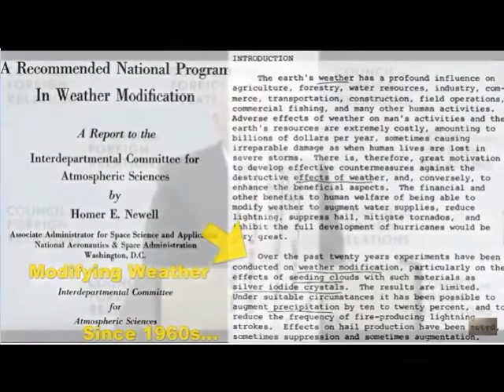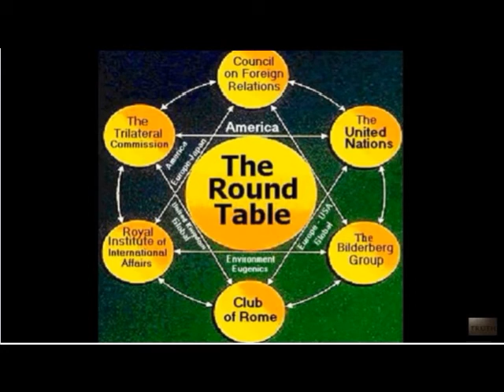Agenda 21 Agenda 2030 Operation Depopulation And The North Korean Threat Propaganda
LEARN MORE!

Documents Proving Weather Modification, "FEMA Camps"
Weather Modification